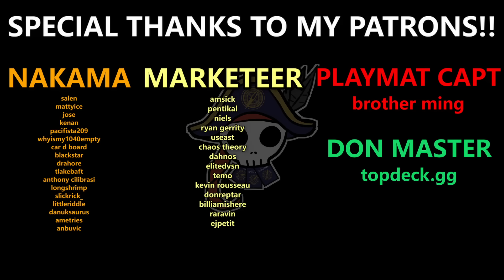How Fast Can We Go? (OP07)[RED/PURPLE LAW] | One Piece Card Game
Super fast

00:00 Intro
00:22 vs Black Rob Lucci
04:58 vs Green Uta
12:32 vs Green Jewelry Bonney
17:52 vs Yellow Enel